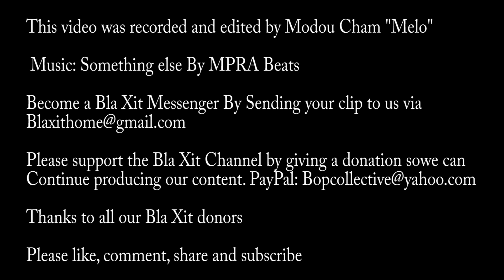BlaXit Developing Africa STOP THE BACKWAY!!!!!!!!!!!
Bla Xit Family,  62 Gambian's drowned at sea going the BACK WAY from Banjul to Spain recently. It is with a heavy heart and tear filled eyes that we make this episode. When discovered that our friend a local shop owner lost four family members. We felt that we owed it to Gambia to send our condolences to the families that have lost loved ones to the BACK WAY and also to discuss this sensitive issue. Exploring prevention and solutions.
This episode was made in the Bla Xit studio and we thank Melo for recording and editing and graphics. We also thank Sandro for his assistance from Starq productions. We also thank Harona Drammeh for the snippet from his how Harona  in his interview with Juliet on the 23rd of September on Paradise TV. We thank Haddy, Adrian and Ousman, Melo for their contributions. We hope the 80 survivors find shelter and comfort. We hope the families who have lost family members act as warning beacons for others to stop the BACK WAY.
We thank all of our Bla Xit family for their ongoing support and all our subscribers. Diaspora can join the family by registering